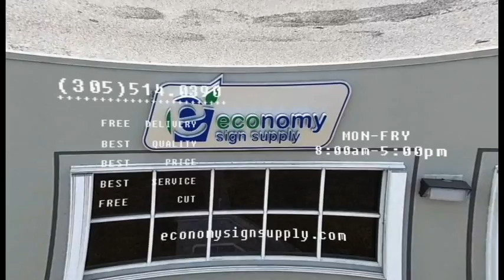ECONOMY SIGN SUPPLY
Free delivery, free cut, best service, best quality